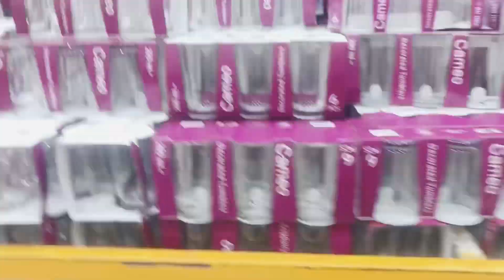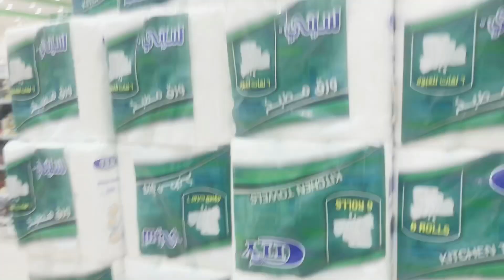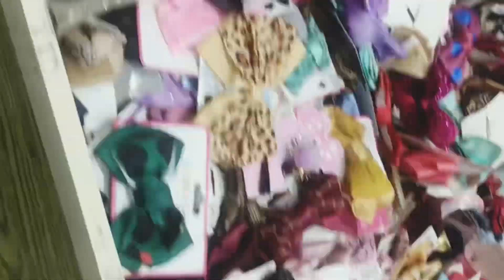5 Riyal shop in Jeddah || Cheapest shop in Jeddah || Shahreen vlog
5 Riyal shop in Jeddah #
Biggest 5 Riyal mall Jeddah #
Shopping vlog #
Cheapest shopping #
Budget shopping #
5 Riyal shop in Saudi Arabia